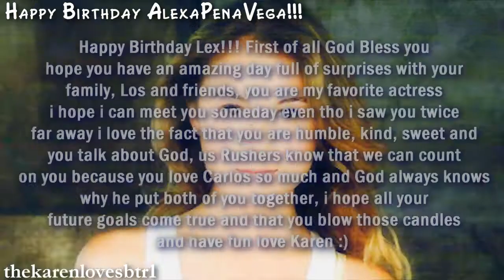Happy Early Birthday Alexa PenaVega!!! :: "BOOM CLAP" ::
Happy Birthday Lex!!! First of all as i already said in the video God Bless you, i hope you have lots of fun, blow those candles i hope all your wishes and goals come true, i hope you get to spend it with the people you love and that you always stay true to who you are and sweet,kind and humble i really hope i can meet you someday i saw you twice but you were far from me when you came to my city, i hope you get to watch this video that would be amazing! i loved doing it for you i really enjoyed it love Karen :)